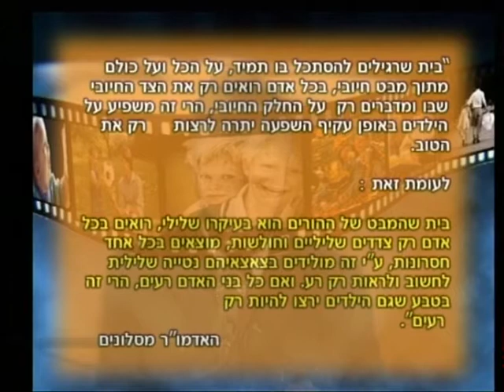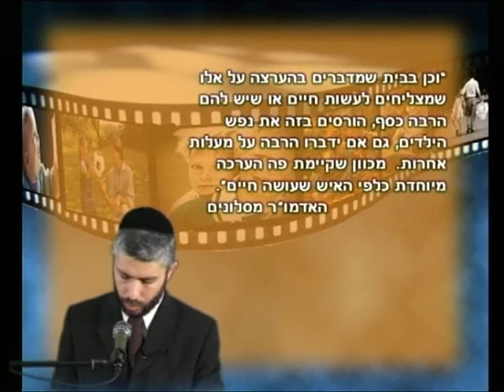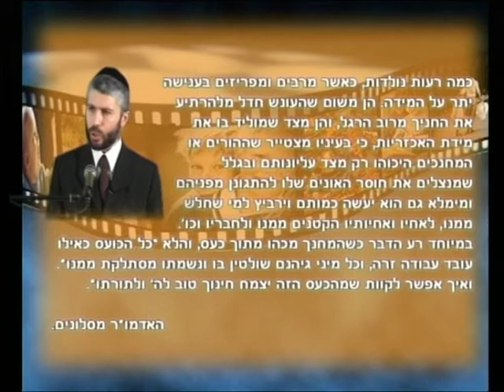הרב זמיר כהן - צוהר לנפש הילד